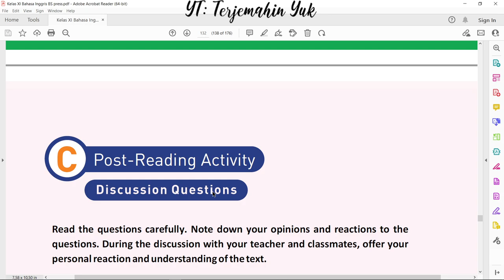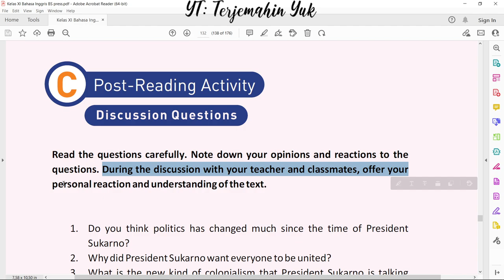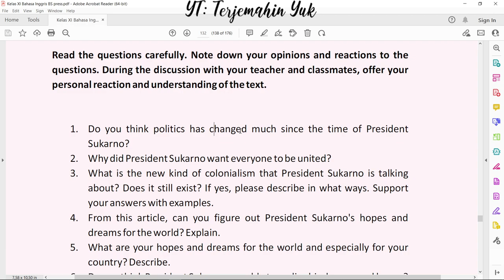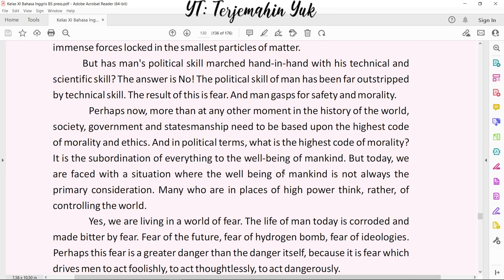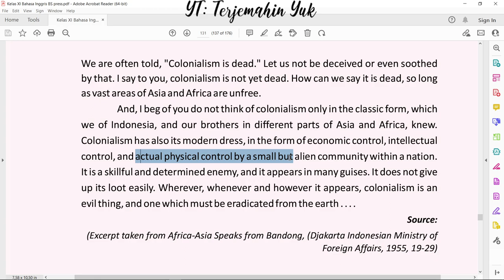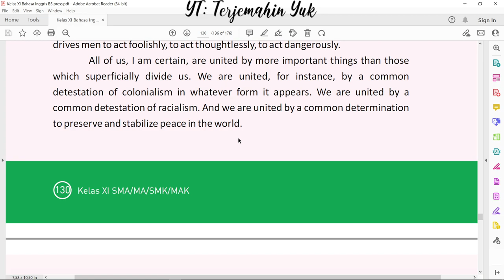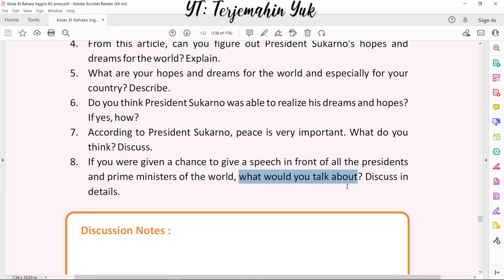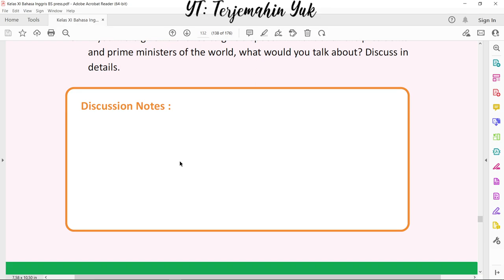Hal. 132 kelas 11 Terjemahan Buku Bahasa Inggris SMA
Post-Reading Activity
Dalam aktivitas kali ini kelas akan mendiskusikan tentang pidato dari Presiden Sukarno yang dilaksanakan pada Konverensi Asia Afrika yang diadakan di Bandung.
Pertanyaan tersebut diantaranya adalah tentang perubahan politik yang telah terjadi setelah pemerintahan Sukarno, kenapa Sukarno sangat menginginkan semua negara atau bangsa bisa bersatu, bagaimana bentuk kolonialisme baru yang digambarkan oleh presiden Soekarno dan lain sebagainya. Jawaban dari pertanyaan diskusi ini tergantung dari pendapat pribadi masing-masing dan kemudian hasil diskusi dicatat pada buku catatan atau buku cetak di tempat yang telah disediakan.